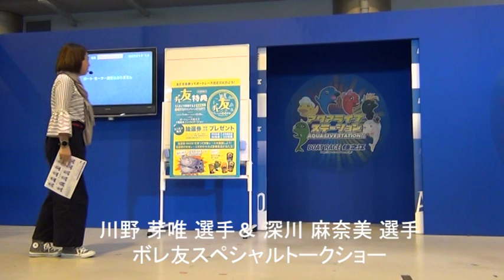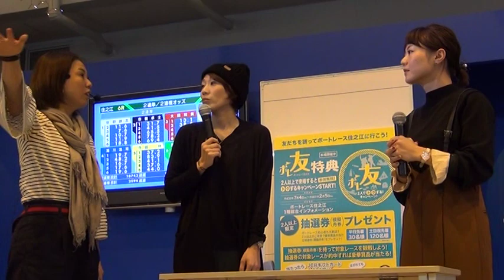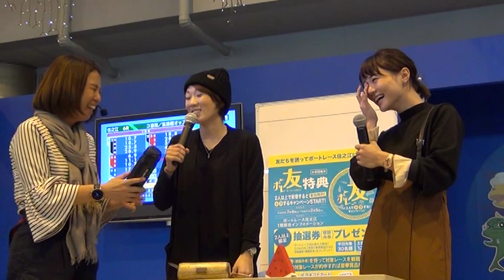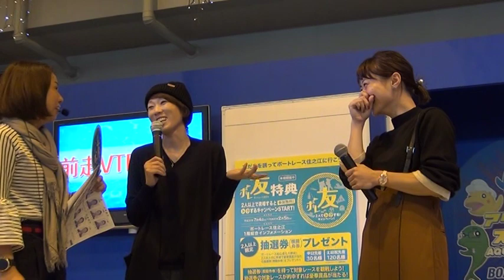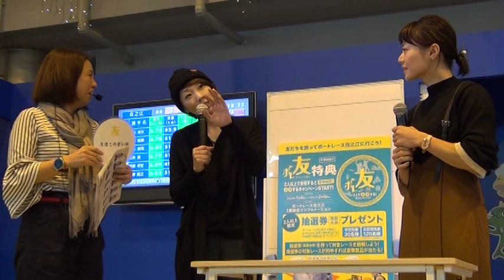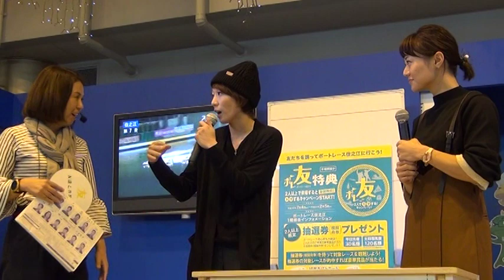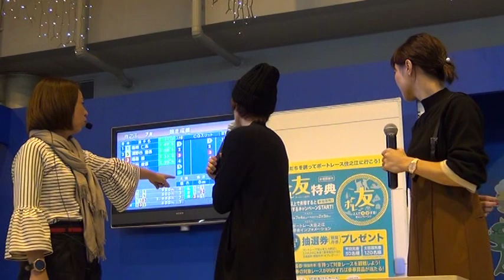川野芽唯 選手＆深川麻奈美 選手 ボレ友・スペシャルトークショー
平成30年10月15日 (月)【GI第46回高松宮記念特別競走】第3日目に、川野芽唯選手と深川麻奈美選手をお招きして行いました、ボレ友・スペシャルトークショーの様子です。

MC： 星野あゆみ